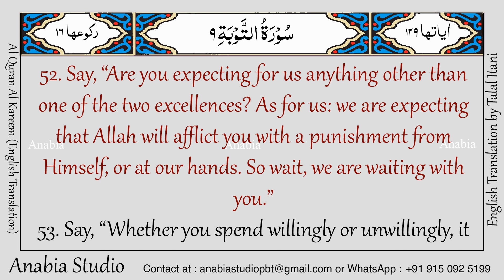KR 0482 English